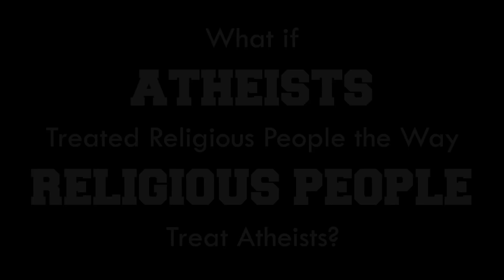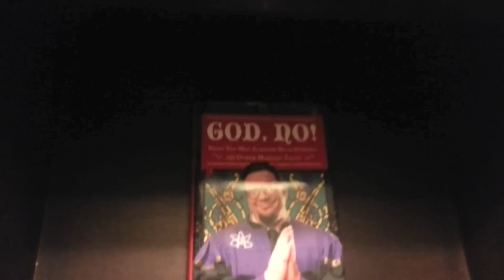IF ATHEISTS AND RELIGIOUS PEOPLE SWITCHED ROLES | Dustin Curry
What if the roles were reversed, and atheists started treating the religious folks like religious folks treat atheists?

Camera Operators: Nick Growall and Justice Graham